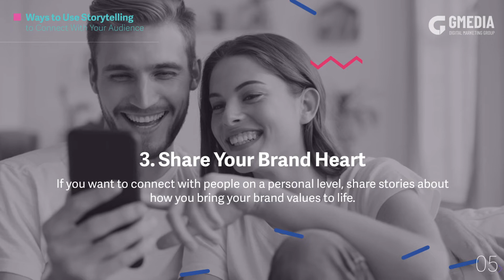Storytelling: Ways to Use Storytelling to Connect With Your Audience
GMedia Dallas Dental Marketing & Web Design | 미국에서 치과 마케팅을 한국어로 도와드립니다.
**GMedia works as a member of your team! We keep the lines of communication open not just by phone and email, but even provide in-person visits to your dental clinic every 2 months! marketingstrategy | Dallas, Fort Worth, Austin, Los Angeles, Seattle, Tacoma, Portland, Chicago**
*Book for Free Marketing Consultation.
Location - Be found everywhere prospective patients search | Diagnose your dental practice
Dental Website - We design beautiful, mobile-friendly websites
We offer the most powerful features for your website as complimentary service, such as
Social Media Marketing For Dentist - GMedia helps dental practices launch campaigns, generate leads, boost engagement and increase sales. - Facebook, Instagram, Google My Business, Google Maps, Yelp, Youtube.
Google SEO for Dentist - Let us control your Google SEO
Voice Search Optimization for Dentist - Google Assistant / Amazon Alexa / Apple Siri
Loyalty Free Contents for Dentist - GMedia provides loyalty free video contents for all of our clients.
Explore Our Existing Client
* Promotional Design
GMedia Dental Marketing & Web Design